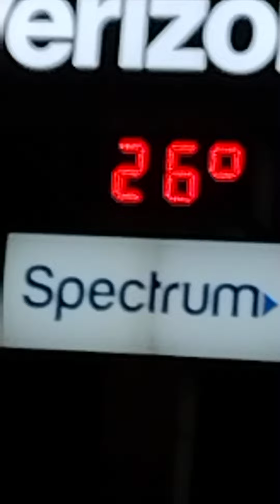February 15, 2022